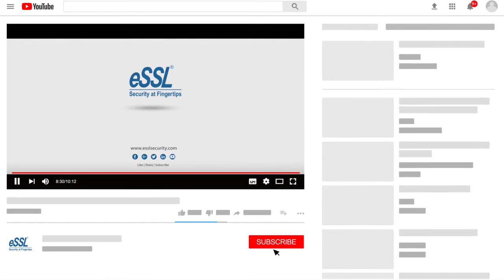Swing & Flap Barrier With Ai-Face Devices Installed By Edge Technology (Godrej,Callosum,Sion)